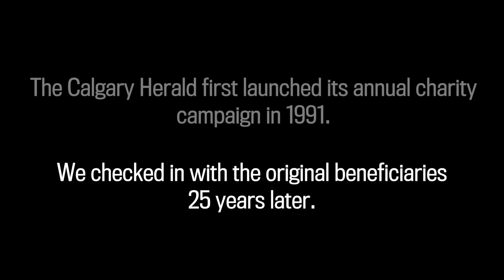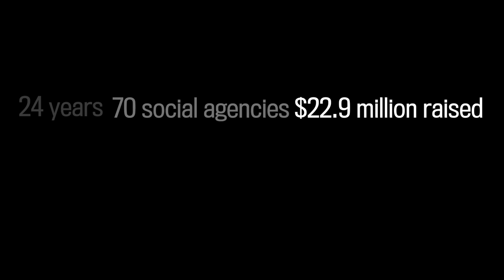Christmas Fund 2015: Original Fund Recipients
A look at the Calgary Herald Christmas Fund's history.